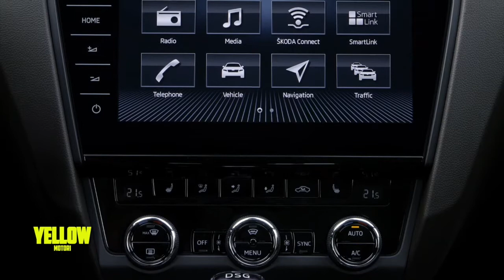SKODA OCTAVIA WAGON [Primo contatto]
Oggi può avere senso una station wagon come la Skoda Octavia Wagon? La risposta è sì. E a dirlo non siamo noi, ma i numeri: la famigliare ceca dal 2014 è la station wagon più venduta in Europa.

Dal 1996 sono state prodotte oltre 6 milioni di Octavia. Un milione del quale dell’ultima generazione, presentata nel 2013 e “rinfrescata” a inizio anno. Il mercato chiede sempre più suv, ma auto come la Skoda Octavia Station Wagon possono essere la soluzione ideale per chi cerca una vettura spaziosa ma meno ingombrate. Considerato che con una gamma particolarmente articolata, viene incontro alle diverse esigenze degli automobilisti.

YELLOW è una trasmissione dedicata ai motori in onda ogni venerdì alle ore 23 su Canale Italia, LCN 53 DTT e ogni domenica alle ore 18 su Telelombardia, LCN 10 DTT.